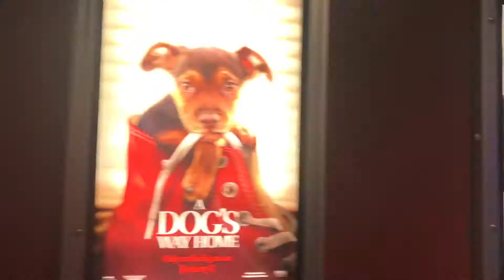Movies Bring my Soul Back to Life